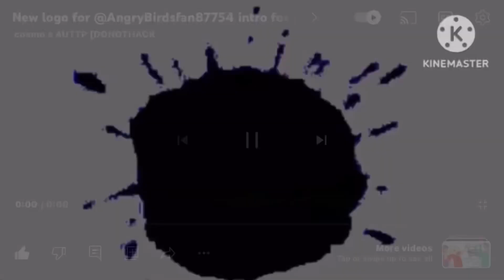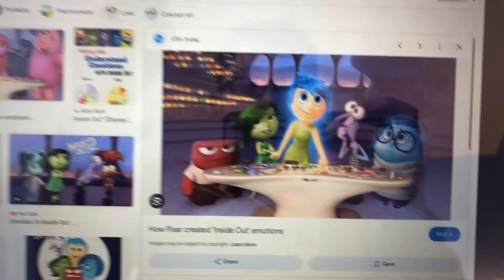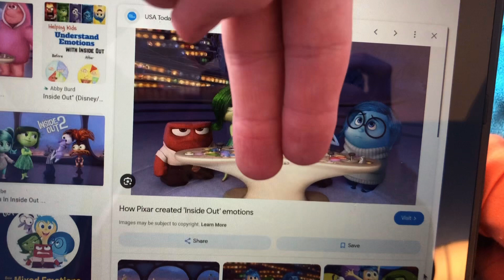Princess Presto Appears In My Mind During My School Band Warmups/ Grounded/ Punishment Day Part 1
Requested by @Ktheanimatorinc